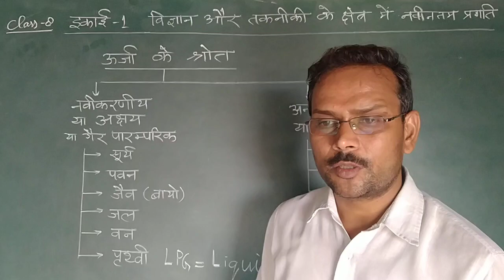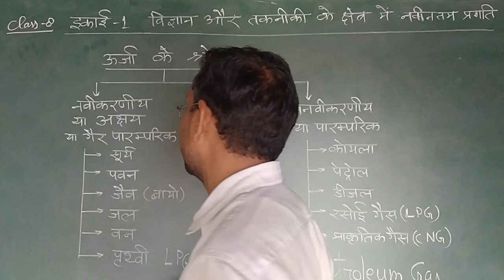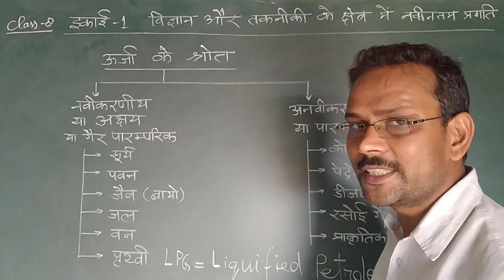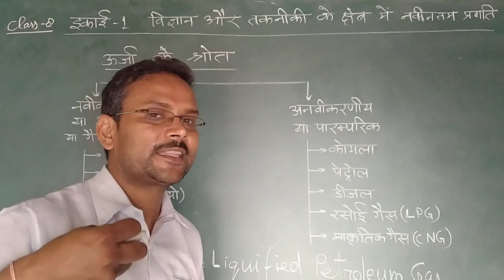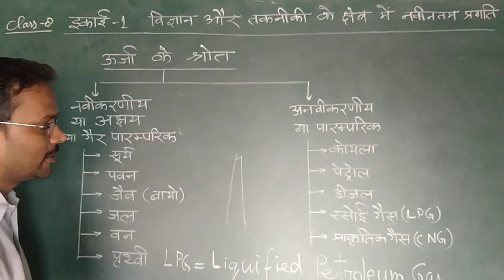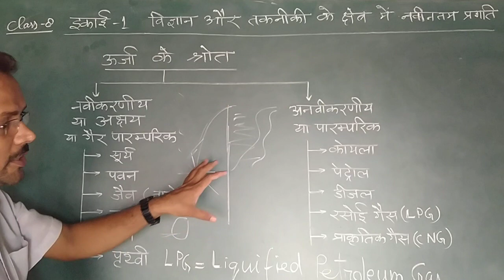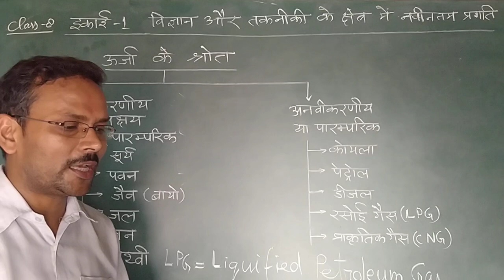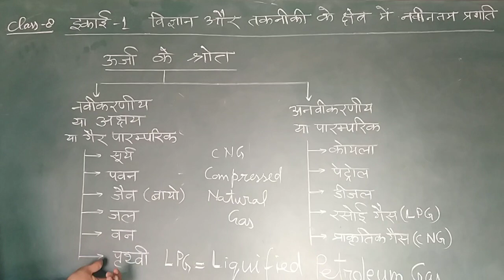Class8vigyan&takneeki:navventmPrgti Part3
Urja:navikarneey aur anaveekarneey srot